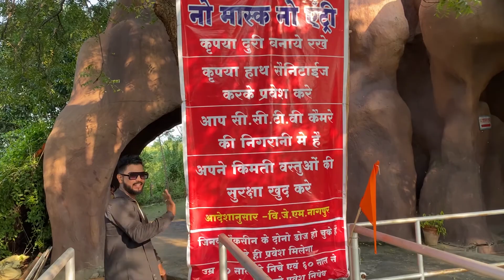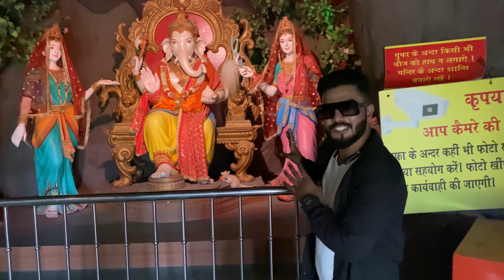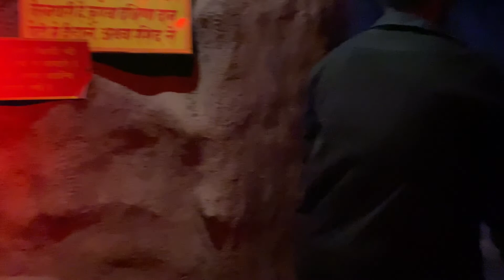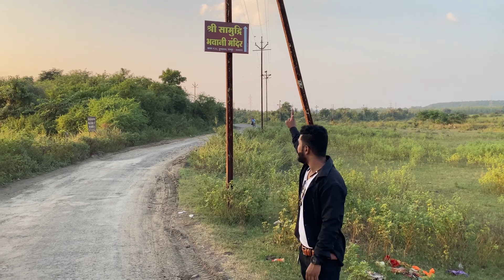Suraburdi Shiva Temple [Rahsamayi Gufa ] | Nagpur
Best family picnic spot in nagpur must visit in Nagpur